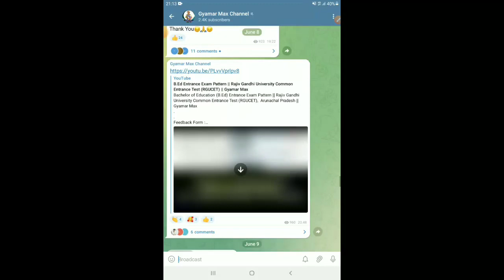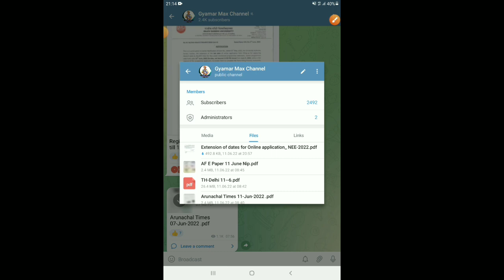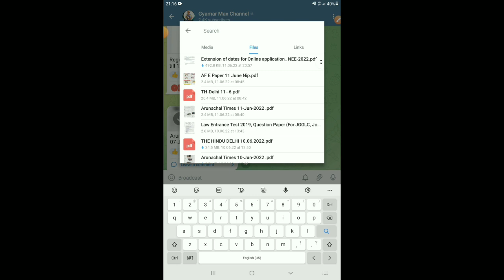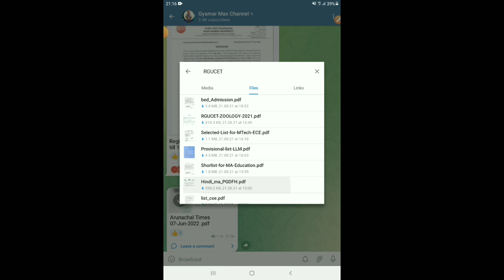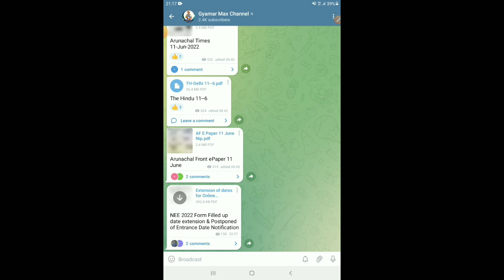How to Search for any FILEs or PDFs in Gyamar Max Telegram Channel (PYQs, Syllabus and many more).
How to Search for any FILEs or PDFs in Gyamar Max Channel || Search & Download like RGUCET Question Papers, NEE Syllabus and many more.
Feedback Form :
1. Facebook -

2. Instagram -

3. YouTube -

4. Twitter -

5. Telegram -